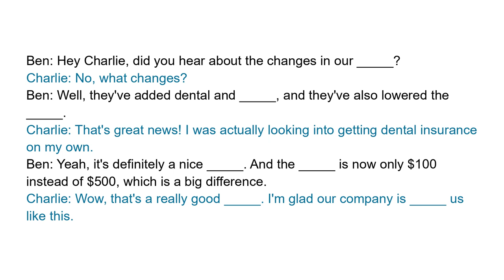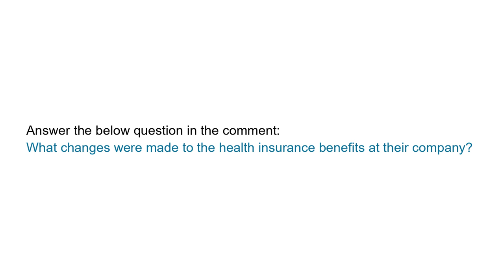Business English Lessons | Health insurance benefits | Short Office Conversation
Full transcript:
Ben: Hey Charlie, did you hear about the changes in our health insurance benefits?
Charlie: No, what changes?
Ben: Well, they've added dental and vision coverage, and they've also lowered the deductible.
Charlie: That's great news! I was actually looking into getting dental insurance on my own.
Ben: Yeah, it's definitely a nice addition. And the deductible is now only $100 instead of $500, which is a big difference.
Charlie: Wow, that's a really good deal. I'm glad our company is taking care of us like this.

Question:
What changes were made to the health insurance benefits at their company?

Vocabulary and expressions:
health insurance benefits, dental coverage, vision coverage, deductible, addition, deal, taking care of